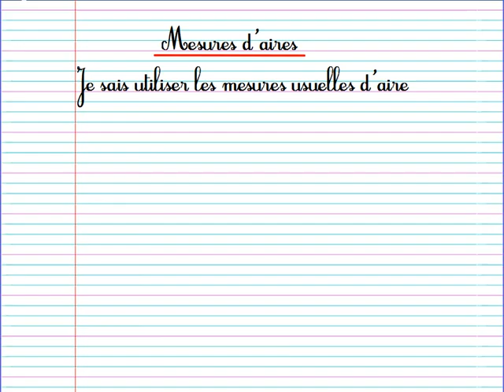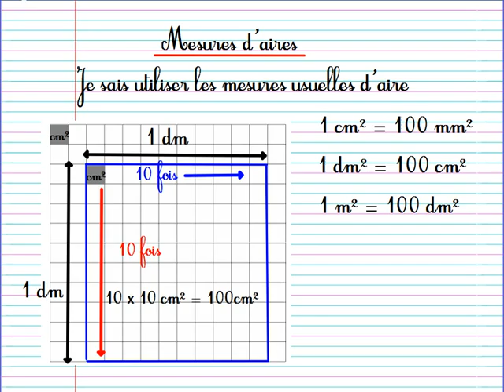mesuresairesCM2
Mesures d'aires : connaitre les unités, calculer l'aire d'un carré, d'un rectangle, d'un triangles rectangle et de figures complexes